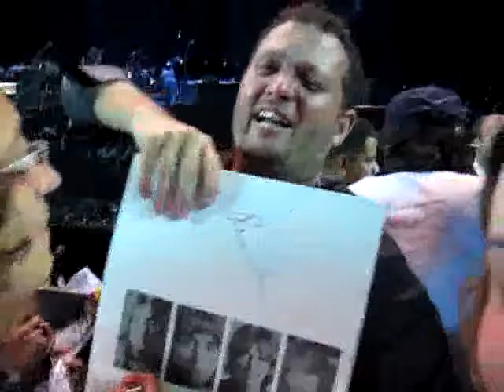Tirson e o autógrafo de Paul McCartney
Após jornada épica, Tirson Benarrós consegue o autógrafo de Paul McCartney na capa do White Album.
22/11/2010, Estádio do Morumbi, SP